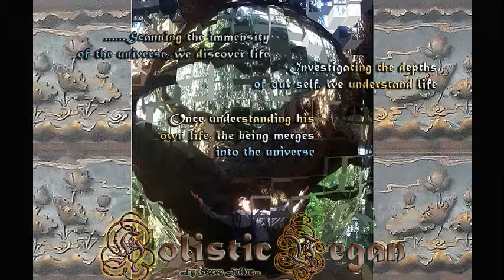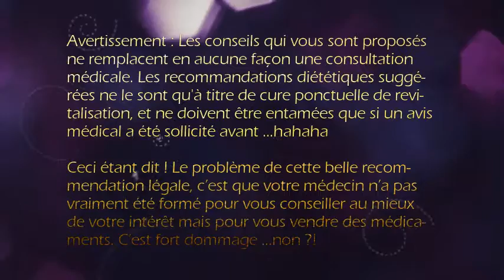Comment chélater les métaux lourds en douceur & naturellement - Part 2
Intoxication aux métaux lourds ...vaccins, amalgames, eau du robinet, air des villes, alimentation industrielle, etc - ils nous l'ont mis jusqu'a l'os !! Pas de panique il vous reste quand meme une solution : la Chélation ...mais a manier avec precaution !